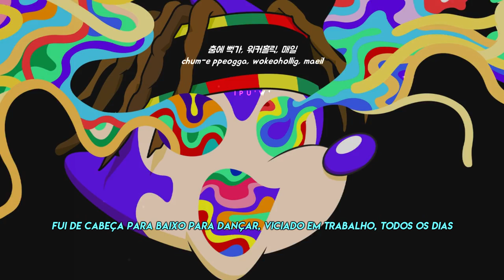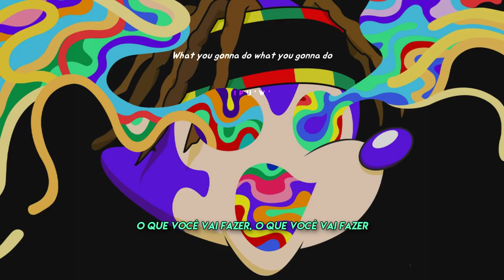JHOPE feat. BECKY B - CHICKEN NOODLE SOUP [tradução | legendado PT-BR/Rom/Han/가사]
the exclusive legal right, given to an originator or an assignee to print, publish, perform, film, or record literary, artistic, or musical material, and to authorize others to do the same.

FROM: FAN
TO: FANS